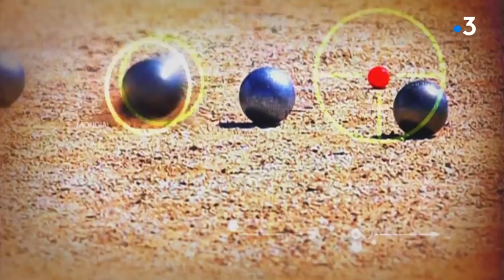16è de finale : Dylan Rocher face à Alexis Massei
Dylan Rocher / Henri Lacroix / Stéphane Robineau
contre
Alexis Massei / Clément Rouzaud / Uli Moritz (de Munich)